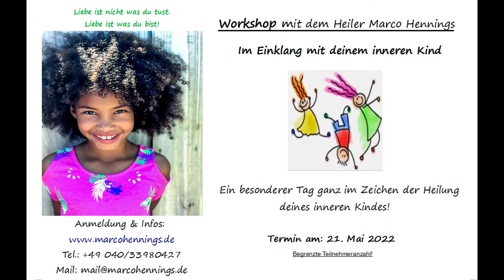🌀Podcast Seelen Astronauten: Parasitäre Energie & Inneres Kind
In dieser Folge berichte ich darüber, welche die Energie einer Person auf eine andere haben kann, besonders jedoch auf Kinder. Nur wenige Menschen scheinen zu erkennen, wie mächtig die Energie der Emotionen ist. Eines der Probleme, das absorbierte, aber nicht freigesetzte negative Emotionen erschaffen, ist, dass sie den positiven Liebesenergien entgegenwirken, welche wir für die Gesundheit benötigen.